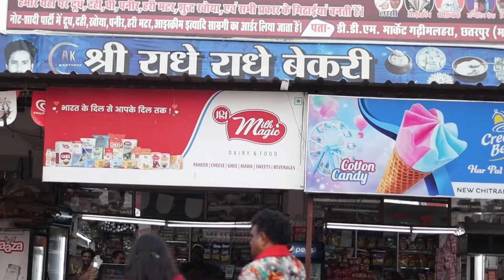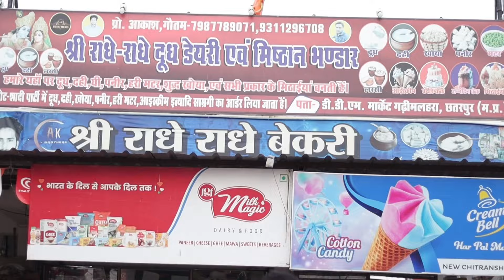बुंदेली फिल्म।। मिठया भूत।। hariya bhaiya blocks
हरिया की फिल्म
hariya ki comedy